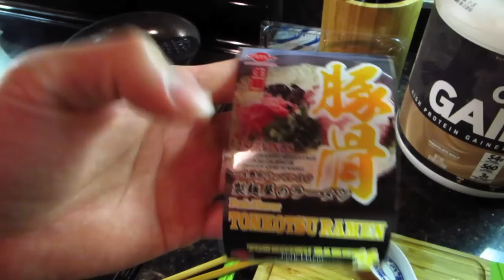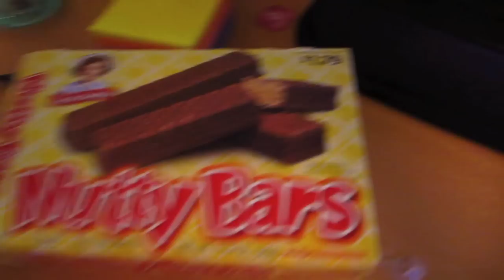WII U CONFUSES CORGI PUPPY - Life After College: Ep. 341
Features of this Episode:
- Gatsby the CUTE Corgi Puppy Napping
- New Faux Hawk Hair Cut (Undercut Fade)
- Corgi Puppy's First day outside (after vaccinated)
- Walking the Corgi puppy for the first time
- Puppy knows how to use the stairs
- Puppy's First time at the park
- Running with the Pembroke Welsh Corgi Tri-Colored Puppy
- Air Conditioning on a hot day is luxurious
- Corgi Puppy Sleeping in Funny Positions
- Wii U Refurbished came in the mail today from Nintendo
- Refurbished Nintendo Wii U UnBoxing
- Golds Gym Workout
- Gym Tip (Rear Delts help with Posture and make your physique look better)
- Second walk with Gatsby
- Explaining my job (Internet Marketer)
- Going to a Cornell University Alumni Meet Up (networking event)
- Leaving the Puppy alone in the apartment
- Cooking Tonkotsu Ramen from Sun Noodle Ramen
- Trying out Nutty Bars from BFvsGF
- Trying out the YouTube app on the Wii U
- Wii U Confuses Corgi